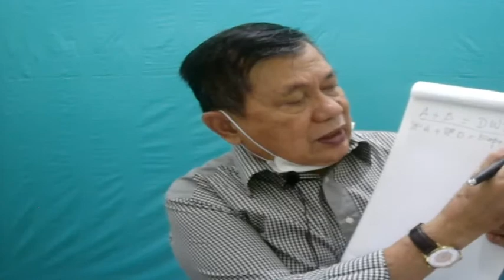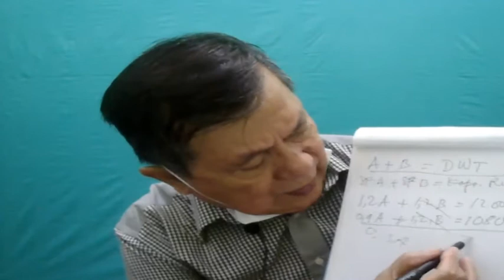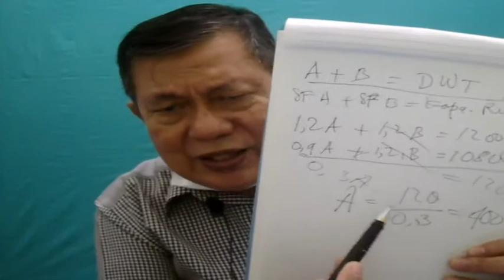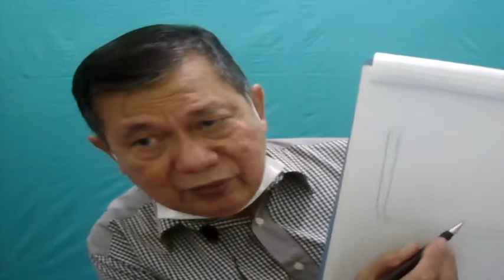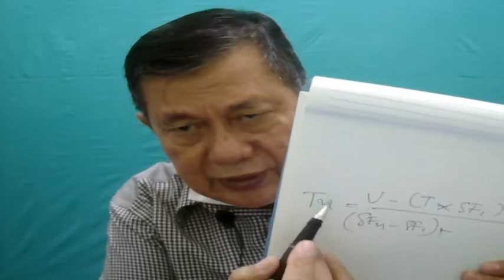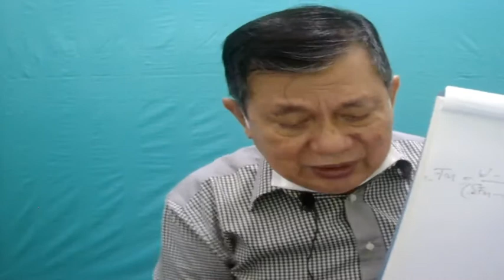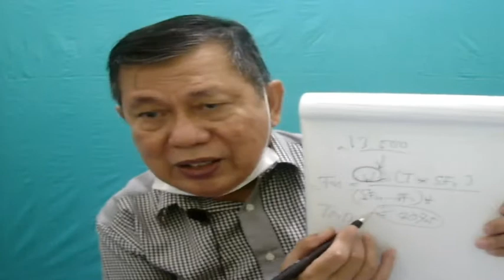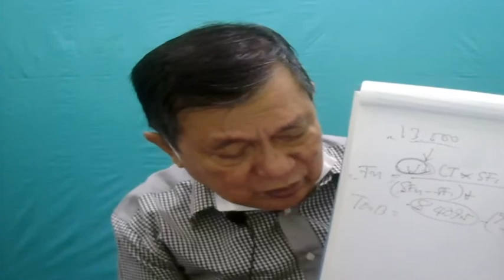Pertemuan 1 - 4 Pemuatan Cargo